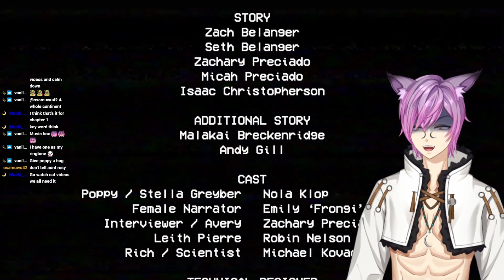PROVING I AM THE BRAVEST VTUBER...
Hope you enjoy my play through of Poppy Playtime Part 1!

🌙Follow me and all my moments🌙